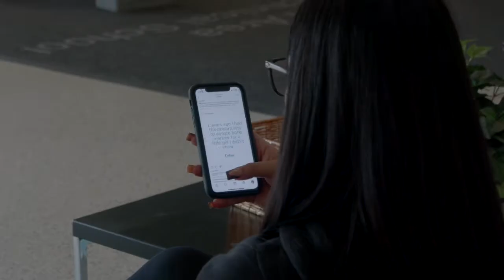Bone Marrow Donation